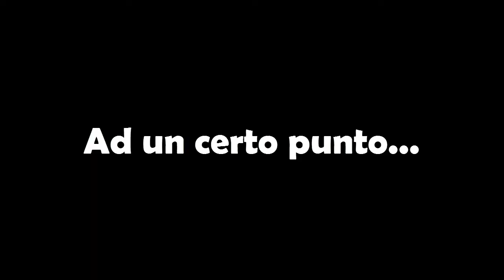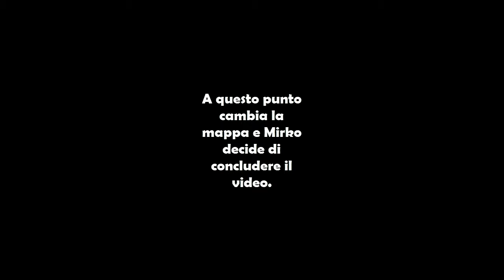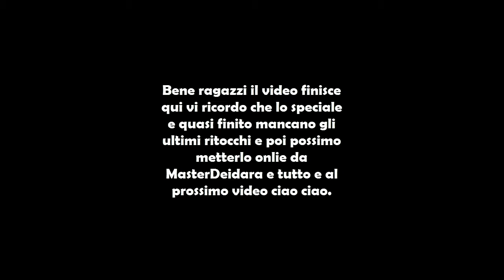Cazzeggio - Blockade 3D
Bella raga finalmente dopo 5 anni di assenza sono tornato tra qualche giorno uscirà il vlog dove spiego perchè sono stato assente tutto questo tempo.